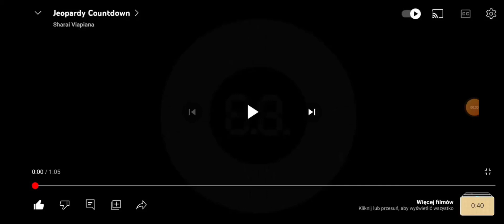Jeopardy Countdown But With Milliseconds